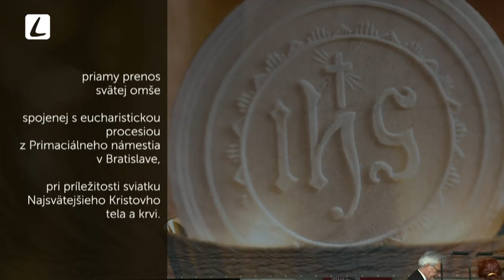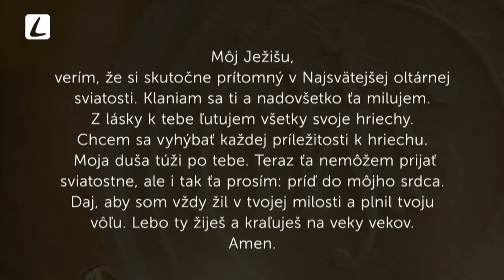PONTIFIKÁLNA OMŠA A PROCESIA BOŽIEHO TELA TV LUX | BRATISLAVY | 02/06/2024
Televízia LUX odvysielala slávnostnú pontifikálnu omšu zo slávnosti Kristovho tela a krvi v plnom rozsahu priamo z bratislavského Hlavného námestia, odkiaľ sa začal slávnostný sprievod ulicami mesta.
Predsedá Jeho Najctihodnejšia Excelencia. Abp. Stanislav Zvolenský, bratislavský arcibiskup